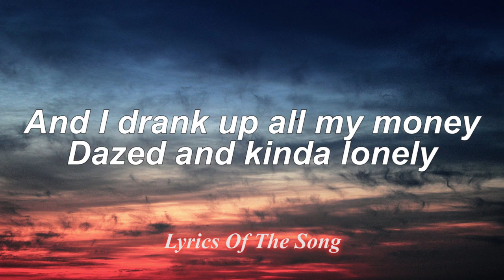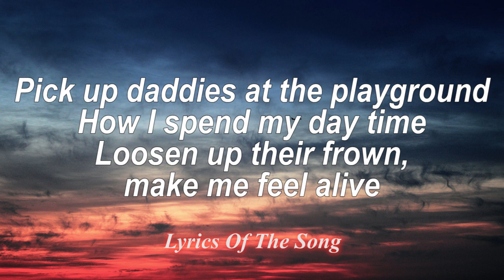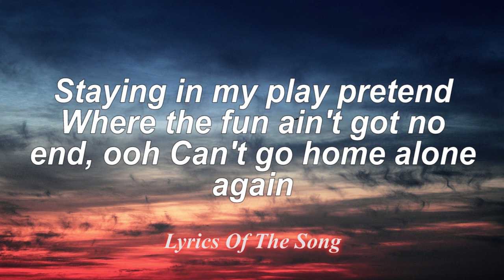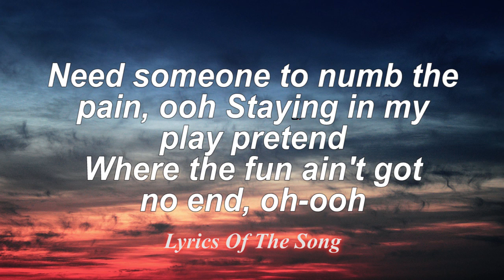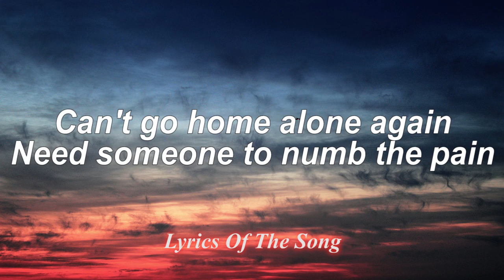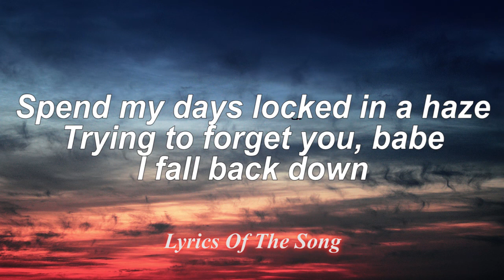Tove Lo - Habits (Lyrics) Stay High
📄 Lyrics:

Dazed and kinda lonely

You're gone and I got to stay high all the time
Ooh-ooh-ooh-ooh, ooh-ooh-ooh-ooh
Ooh-ooh-ooh-ooh, ooh-ooh-ooh-ooh
Spend my days locked in a haze
Trying to forget you, babe
I fall back down
Gotta stay high all my life
To forget I'm missing you
Ooh-ooh-ooh-ooh, ooh-ooh-ooh-ooh

How I spend my day time
Loosen up their frown, make me feel alive
I make it fast and greasy
I'm numb and way too easy

Ooh-ooh-ooh-ooh, ooh-ooh-ooh-ooh
Ooh-ooh-ooh-ooh, ooh-ooh-ooh-ooh
Ooh-ooh-ooh-ooh, ooh-ooh-ooh-ooh

Where the fun ain't got no end, ooh
Can't go home alone again
Need someone to numb the pain, ooh
Staying in my play pretend
Where the fun ain't got no end, oh-ooh

Ooh-ooh-ooh-ooh, ooh-ooh-ooh-ooh
Ooh-ooh-ooh-ooh, ooh-ooh-ooh-ooh
Ooh-ooh-ooh-ooh, ooh-ooh-ooh-ooh